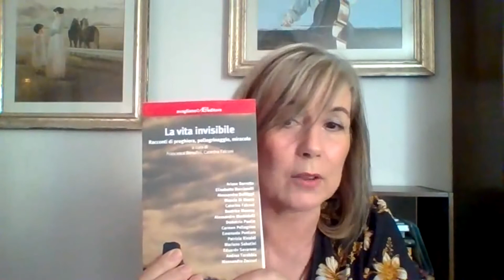Intervista con Caterina Falconi Autrice Del Libro''Dimmelo Adesso''Vallecchi Editore Di;Mimmo Siena